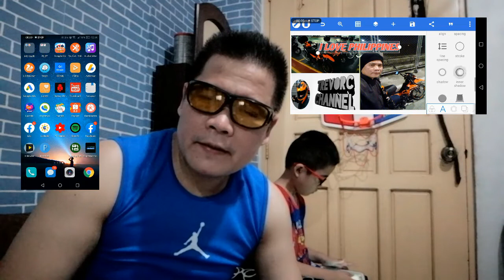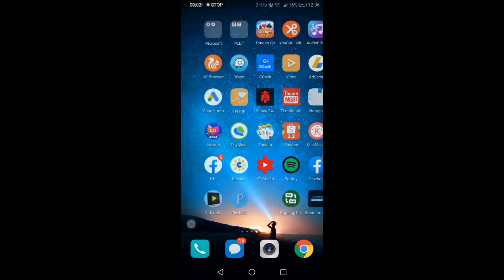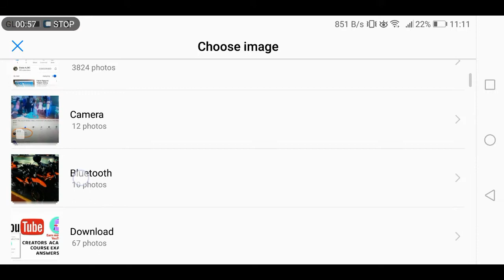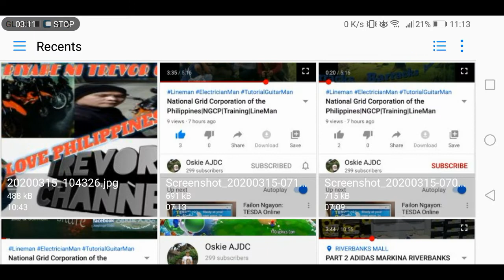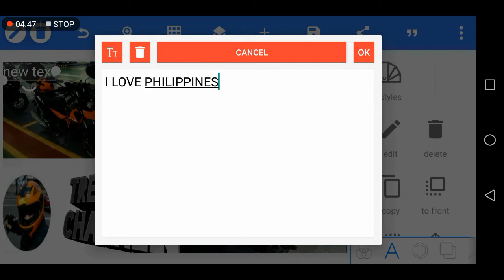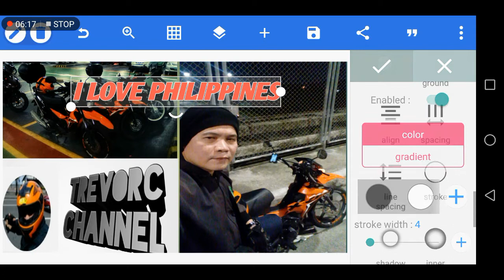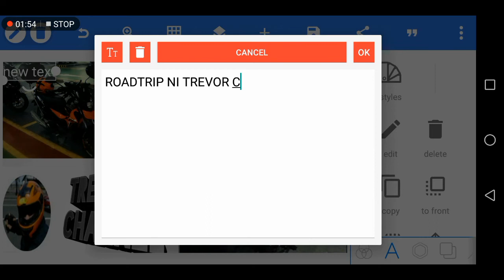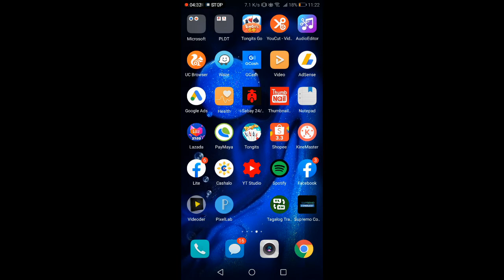HOW TO MAKE YOUTUBE THUMBNAIL USING MOBILE PHONE STEP BY STEP TUTORIAL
Thumbnail is the cover images of video that helps you to improve your traffic and get more clicks! Mahalaga ang YouTube thumbnail para mas ma promote ang mga na upload na video sa aking munting kaalaman TUTURUAN ko kayo paano gumawa ng  youtube thumbnail gamit ang IYONG mobile phone..PIXELLAB APPS Sa mga hindi pa na ka subscribe sa channel ko pa click ang subscribe button pati na rin ang notification bell para updated kayo sa mga susunod Kong videos.. God bless ang thank you